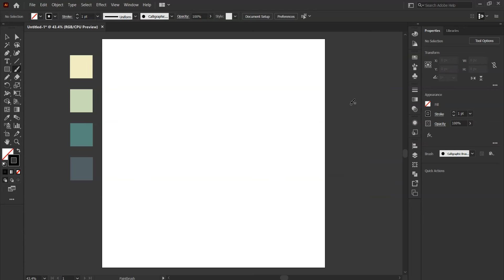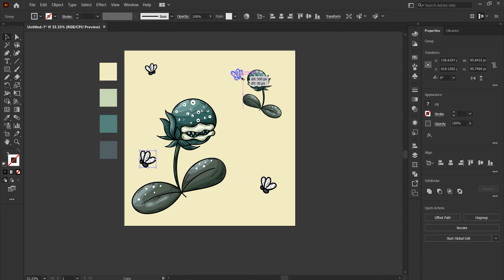Predator Plant - pattern design | Digital Art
Hi everyone !!

This is one of the many designs created for my redbubble shop.
To buy items with this design, please visit the below link to my shop.